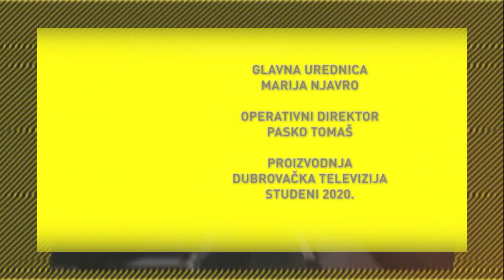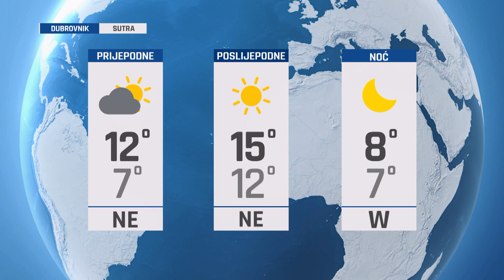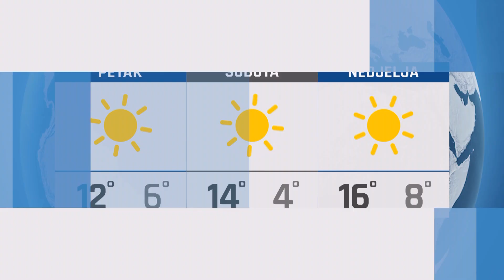SVE U 16 150323